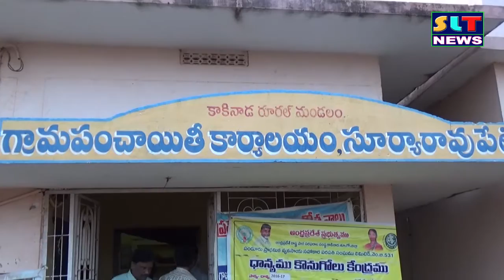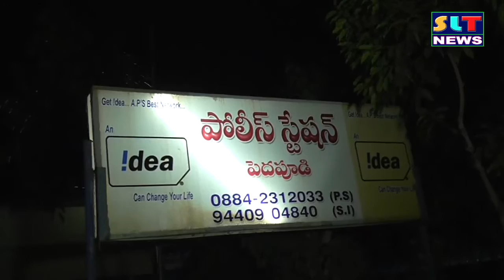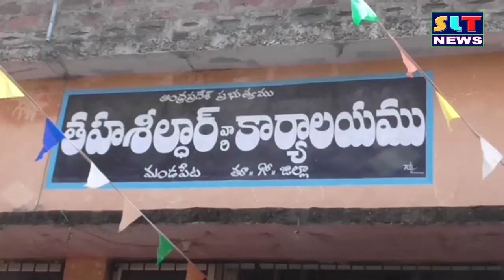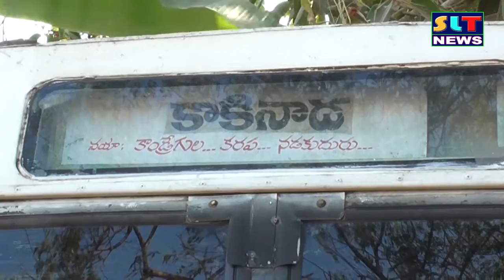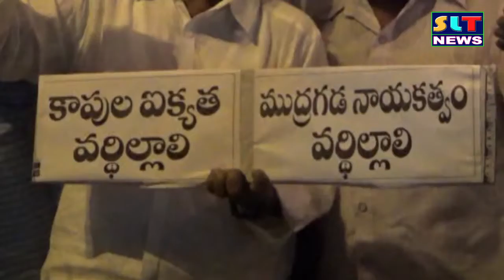SLT NEWS EAST GODAVARI 10 01 2017